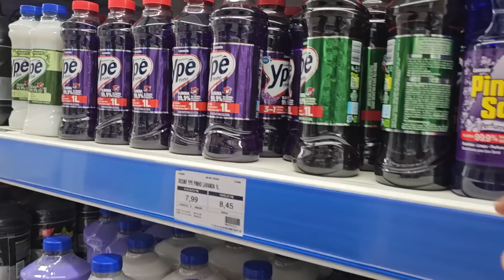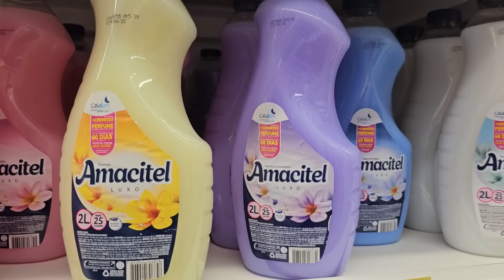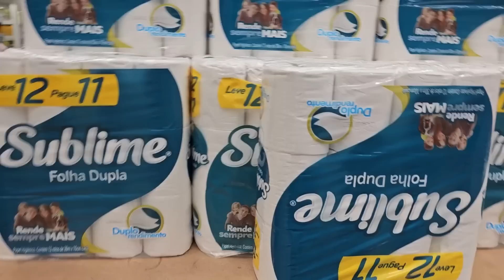PAI DE 4 FILHOS! VISITA NA DONA ESMERALDA E ALMOÇO ESPECIAL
Pai de 4 Filhos tem nos acompanhado nas missões do dia a dia! Hoje visitamos Dona Esmeralda e almoçamos ❤️

Deixe o lke pra ajudar ")